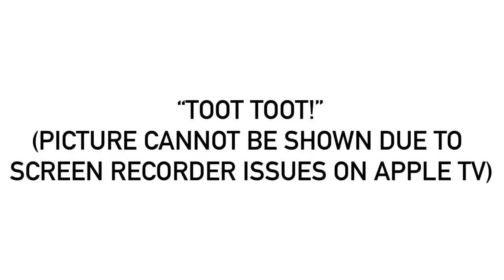Both Versions Of Toot Toot In PAL Pitch And Speed